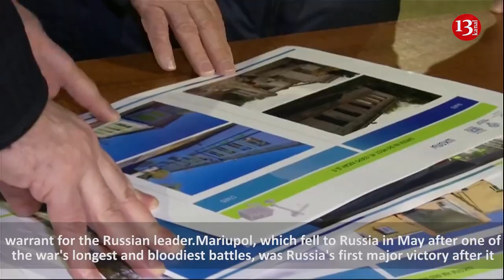Putin visits Mariupol as part of surprise tour of occupied Ukraine